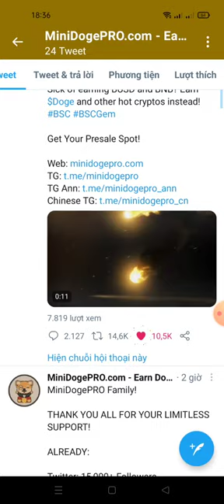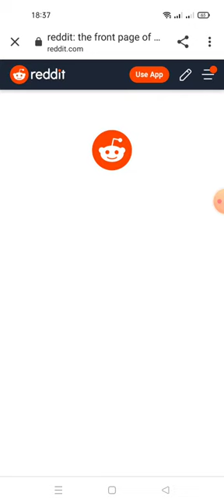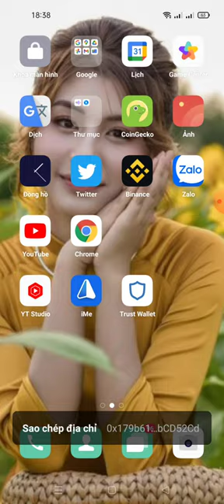hướng dẫn nhận 1000000000 MINIDOGEPRO Tokens(mạng binace smart chain)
💥 Congratulations NgocAnh

🎉 Share this link to your friends and earn 400 Million MINIDOGEPRO Tokens for each referral.

❗️IMPORTANT: You get a reward only if your referrals have completed all the tasks.